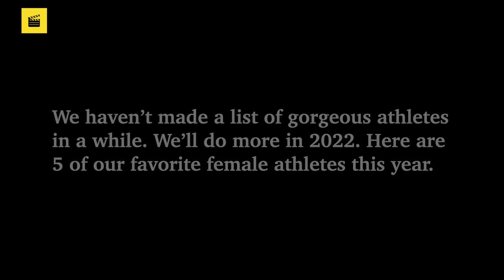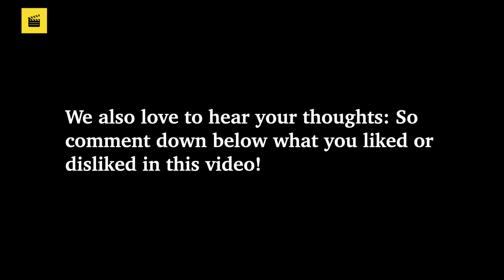5 Gorgeous Female ATHLETES (2022) ★ Gorgeous Women In Sports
In this video, we show you 5 beautiful female athletes in different disciplines that we love 2022. They're all gorgeous and talented.

RATING //
actresses & actors from recent productions that we absolutely love right now in 2021.

We use an iPhone 11 Pro Canon Camera Keynote, iMovie, Numbers for our videos as well as WordPress for our posts about the video on our website (video-archive.org).

This material (in part or in its entirety, video, image, and/or audio) might not be owned by us. It is distributed under the creative commons license OR as fair use for purposes such as criticism, comment, news reporting, teaching, scholarship, education and research, AND this channel does not claim any right over them.